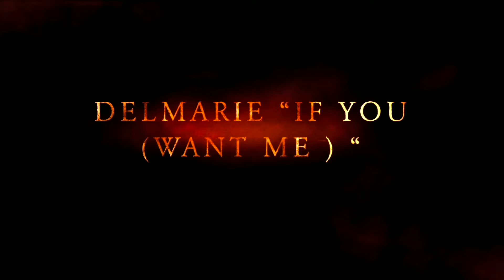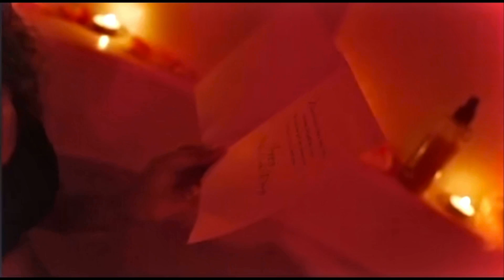Steaming “If you “ baybe shiestee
Official music video trailer by Delmarie 🎶.
FOLLOW ME IN ALL PLATFORMS